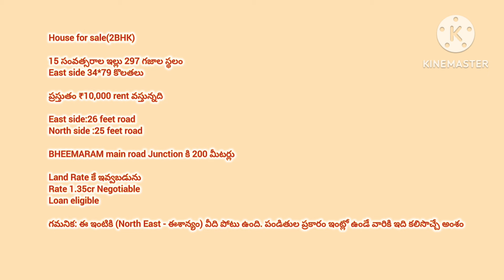House for sale in hanamkonda 231|| Bheemaram|| 297 yards,East face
24/7 service
property 231
House for sale(2BHK)

15 సంవత్సరాల ఇల్లు 297 గజాల స్థలం
East side 34*79 కొలతలు

ప్రస్తుతం ₹10,000 rent వస్తున్నది

East side:26 feet road
North side :25 feet road

BHEEMARAM main road Junction కి 200 మీటర్లు

Land Rate కే ఇవ్వబడును
Rate 1.35cr Negotiable
Loan eligible

గమనిక: ఈ ఇంటికి (North East - ఈశాన్యం) వీది పోటు ఉంది. పండితుల ప్రకారం ఇంట్లో ఉండే వారికి ఇది కలిసొచ్చే అంశం
Rate can be finalised after meeting with owner only

get all the apartments flats,
                  agricultural lands,open plots
                  house for sale ,ventures

we are strongly involved in

-documents verification
-Registration processing
-property inspection